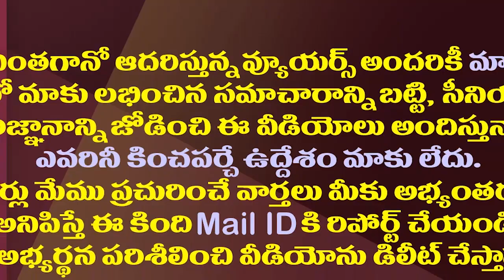మాజీమంత్రి కళా టీడీపీకి గుడ్ బై చెప్పినట్లేనా?| Did Ex Minister Kala Venkata Rao Say goodbye To TDP?